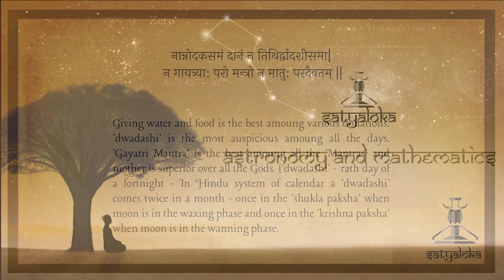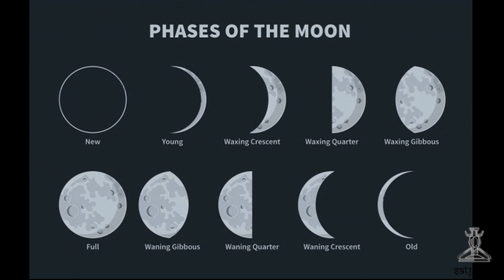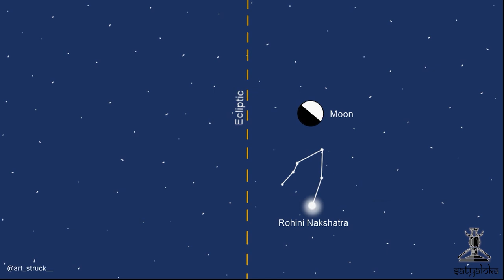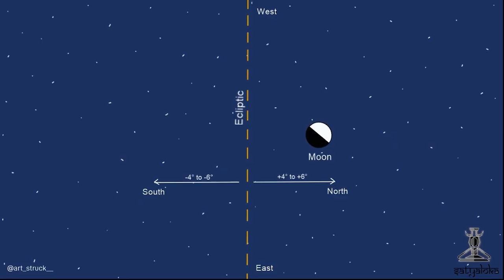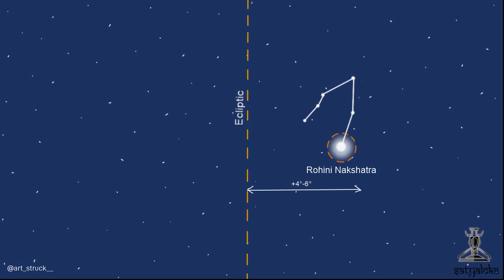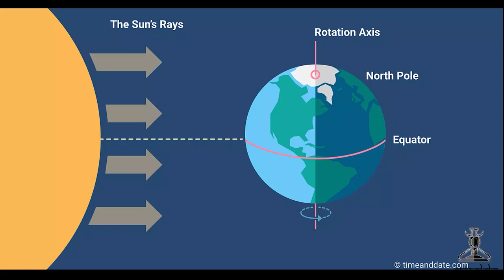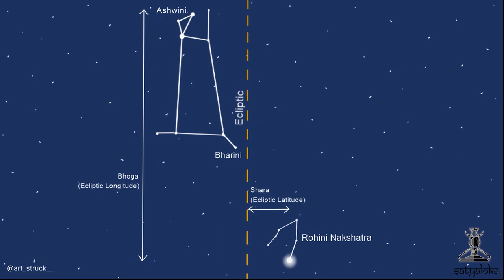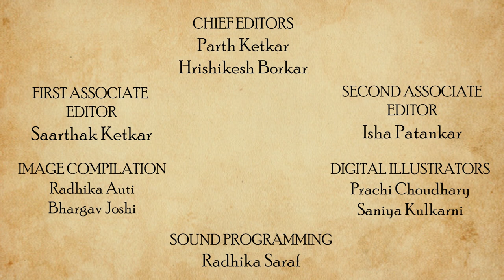Nakshatra : The 27 Wives of Moon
The moon has been a favourite subject of many poets, painters, authors, writers, and even sculptors! Better known as the satellite of the earth, the moon has been a constant companion and a  guide for the travellers traveling in the night time.

Apart from this, the moon has been also of utter importance in Indian Astronomy, Indian Astrology and is also viewed as a God by some people in India. Let's explore more about this heavenly body and understand the Indian Astronomical side of the moon.

The importance of the moon mainly was illustrated because of the Nakshatras, one of the most important concepts in Hindu Astronomy.

A Nakshatra is basically a star or a group of stars. There are 27 of them, and the moon takes days to travel from one Nakshatra to another, devoting equal time to everyone - Fair Justice !

But why does this become so important ? Well, being the earth’s satellite, the moon’s path also being elliptical, shows the path of the moon and how it goes from one nakshatra to another - quite interesting, isn't it?

CREATED BY
Bhargav Joshi

DIRECTED BY
Ninad Kale

WRITTEN BY
Bhargav Joshi

Bhargav Joshi

PRESENTED BY
Bhargav Joshi
Parth Ketkar

Parth Ketkar
Ninad Kale

EXECUTIVE PRODUCERS
Bhargav Joshi
Parth Ketkar
Ninad Kale

CREATIVE PRODUCER
Atharva Pathak

Saarthak Ketkar

Isha Patankar

CHIEF EDITORS
Parth Ketkar
Hrishikesh Borkar

IMAGE COMPILATION:
Radhika Auti
Bhargav Joshi

SOUND PROGRAMMING:
Radhika Saraf

DIGITAL ILLUSTRATORS
Prachi Choudhary
Saniya Kulkarni

THEME DIGITAL ILLUSTRATION:
Harshada Kavi
Siddharta Gupta

THEME MUSIC COMPOSITION & ARRANGEMENT :
Shubhankar Bhagwat

VOCALISTS
Rasika Joshi
Bhakti Nandurdikar

Anuj

SOCIAL MEDIA DESIGNER:
Aloka Kale
Gouri Chilap
Neha Gore

CONTENT CREATION TEAM:
Simran Sutavane
Rishabh Natu
Rudrakshi Itankar
Ashwini Mulay
Neeraj Dapurkar
Surbhi Landge

PUBLICITY TEAM:
Aloka Kale
Maitreyee Agashe
Aham A
Bhargav Joshi

SCHEDULING TEAM:
Atharva Pathak
Maitreyee Agashe
Rishabh Natu

PROJECT MANAGER:
Ninad Kale

MANAGEMENT TEAM:
Maitreyee Agashe
Gouri Chilap
Raghav Joshi

SUBTITLES
Vedika Mehendale

SPECIAL THANKS:
Yogesh Natu
Prasanna Ketkar
Mangesh Joshi
Swati Mehendale